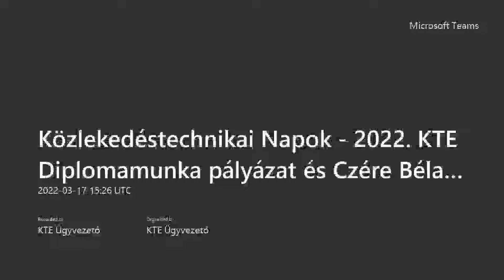2022.03.17. Közlekedéstechnikai Napok 2022 KTE Diplomamunka pályázat és Czére Béla díj 2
A Közlekedéstudományi Egyesület Általános Közlekedési Tagozata és a BME ITS Zrt. tovább folytatja a 2016 évben megkezdett „Közlekedéstechnikai Napok” c. konferenciasorozatát Dr. Fónagy János KTE elnök védnöksége alatt.

Sikeresen lezárult a 2022. KTE Díjazottak: Diplomamunka pályázat és Czére Béla-díj címmel 2022. március 17. Microsoft Teams videókonferencia keretében.

Levezető elnök, a beszélgetést vezette: Orosz Balázs Közlekedéstudományi Egyesület ügyvezető
Program
- Köszöntő - Aszódi Sándor KTE Általános Közlekedési Tagozat titkár
- Levezető elnöki megnyitó - Orosz Balázs Közlekedéstudományi Egyesület ügyvezető
- KTE Diplomamunka pályázat - Dr. Tulipánt Gergely a Diplomamunka Pályázati Bizottság elnöke
- „A villamos menetregisztráló berendezések szerepének növelése a balesetvizsgálatban és a baleset-megelőzésben” - Pap Gergely Mátyás (BME KJK BSc)
- Czére Béla-díj - Orosz Balázs (Dr. Katona András KTE főszerkesztő Czére Béla-díj Bíráló Bizottság)
- Magyarország rövid vasúttörténete jogi kitekintéssel - Dr. Bajuhovszky Zoltán Károly jogász
- A nemzeti és szabadkikötő története a XIX. századtól napjainkig - Dr. Cseh Valentin, történész-muzeológus, Magyar Olaj- és Gázipari Múzeum, Zalaegerszeg
– Egymás közt, szabadon - beszélgetés az elhangzott előadások nyomán.

Köszönjük a sikeres rendezvényt Orosz Balázs levezető elnöknek, az előadóknak, valamint a résztvevőknek.